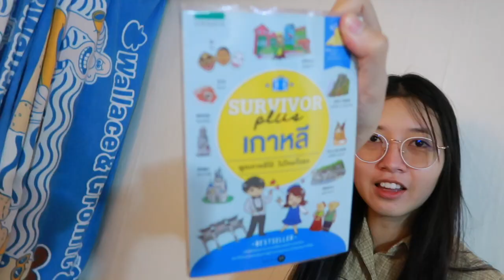GO KOREA ep.3 : แข่งกินต็อกบกกีเผ็ดเกาหลี ดุเดือดดด!! ยิ่งกว่ามาม่าเผ็ด